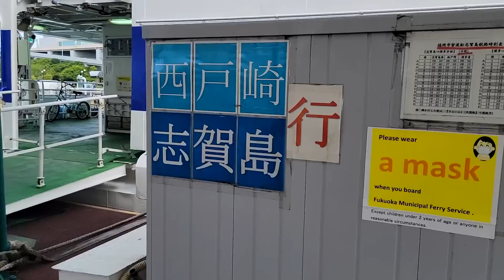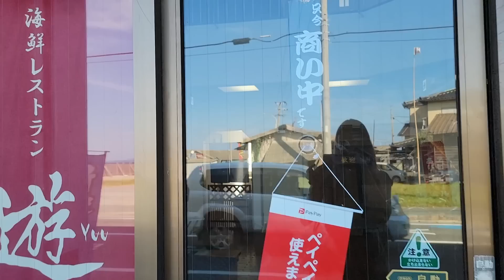福岡でフグに無計画なチャレンジ！一生食べないと思ったフグをまさかの展開で今日思い切り食べます！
今日も見に来ていただきありがとうございます！

福岡には9月17日におむすびチャンネルのプチイベントがありました！そのために福岡に行きました！
でも私は動画を撮らずにいられないので撮影もしました！そのために福岡市の近くにある志賀島に行きました！本当に素敵なところです！まさかの展開も起こりました！
一生食べないと思ったフグを食べます！
本当は食べる予定はなかったけど😅

今日も動画を楽しく見ていただければ嬉しいです☺️

前回の動画：
・とっても行きたかった！大垣城に初めて行ってみたお城好きな外国人の反応！
・一目惚れ！もっと早く行けばよかった！岐阜城に初めて行ってみて感動が止まらない！

✨去年の仙台シリーズ：
・食テロに注意！仙台の朝市に行ったら言葉を失った！歩くだけでよだれが止まらない【塩釜水産物仲卸市場】
・【仙台グルメに挑戦】牛タンを食べてみた！定食を頼んだら見たことないものがたくさん出てびっくりした！【外国人の反応】

✨名古屋城からの動画：
・名古屋城！人生で初めての本丸御殿への反応は！？そこのあれにびっくり！😱

犬山城に行った日：
・一生忘れられない犬山城！外国人が感激！意外なことが多すぎてびっくり！

・【飯テロ】名古屋で人生で初めてひつまぶしを食べてみた！感想はわあああお！

✔️外国人と日本人が繋がる国際交流プラットフォーム
リアルタイムで日本人とも外国人とも交流できるアットホームで暖かいコミュニティ！

おむすびチャンネルとは、ライブ配信型のデジタル・メンバーシップ・プラットフォームです。配信者には、日本語を学ぶ海外の方、英語で話す海外の方、海外に暮らす日本人の方、海外経験があり今は日本に住む方などなど国際的な方々や、何か特別な技術や知識、経験、バックグラウンドを持つユニークな方々などがいます。

ライブ配信を通じ多様な文化に触れましょう。
世界についてより詳しくなりましょう。